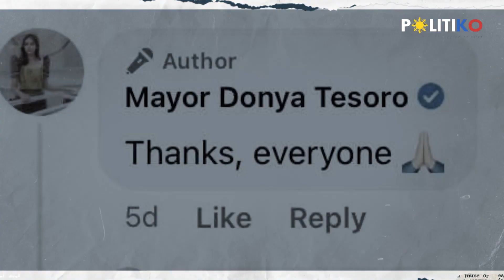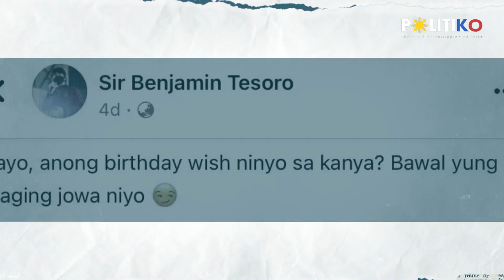‘Bawal maging jowa!’ Mayor Donya Tesoro’s VM Benjamin tells birthday well wishers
Vice Mayor Benjamin Tesoro had a reminder for well wishers of Mayor Donya Tesoro on his sister;s birthday.